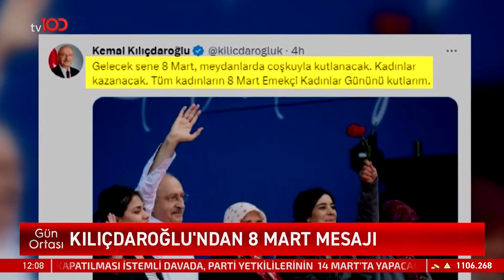Kılıçdaroğlu'ndan 8 Mart Dünya Kadınlar Günü Mesajı | Tv100 Haber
Kemal Kılıçdaroğlu: ''Gelecek sene 8 Mart, meydanlarda coşkuyla kutlanacak. Kadınlar kazanacak. Tüm kadınların 8 Mart Emekçi Kadınlar Gününü kutlarım.''

Frekans: 11916
Sembol: 30000
Polarizasyon: V (Dikey)
Frekans: 12729
Sembol: 30000
Polarizasyon: V (Dikey)